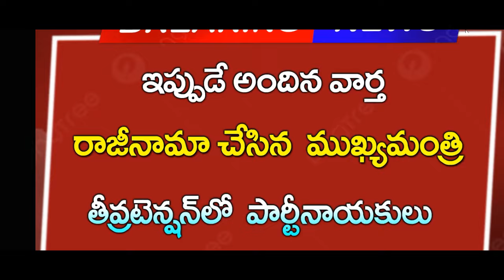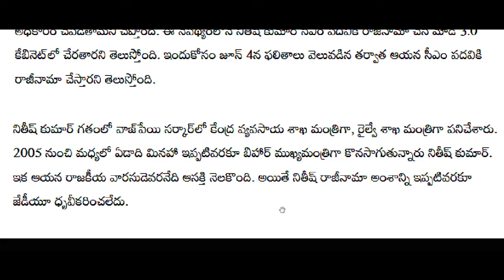ap ముఖ్యమంత్రి రాజీనామా || తీవ్ర టెన్షన్ లో పార్టీ నేతలు | Breaking News| Telugu News| Election